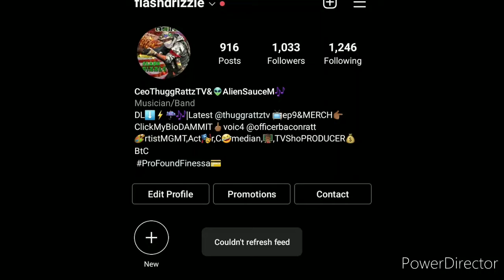Flash Drizzle - Up In Trafffic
Neter RaNuShuu Buddha the album @TheAnicentOnes youtube